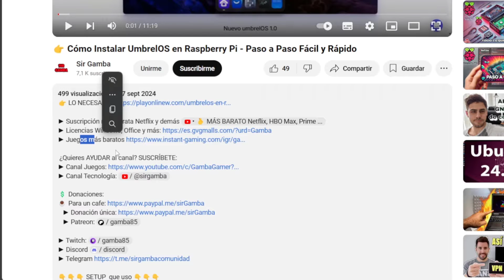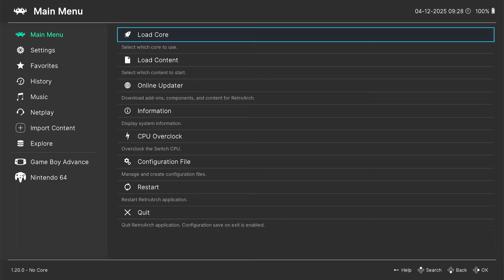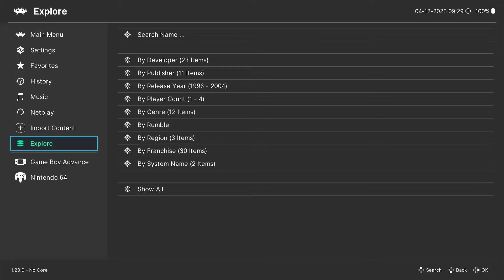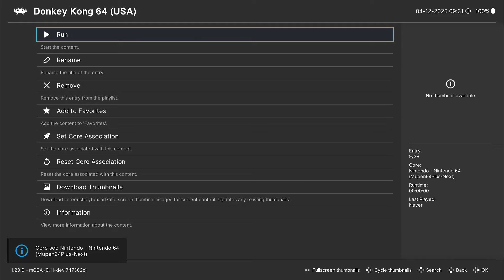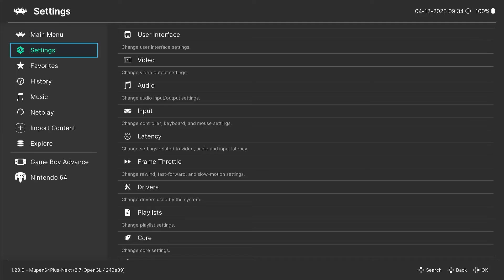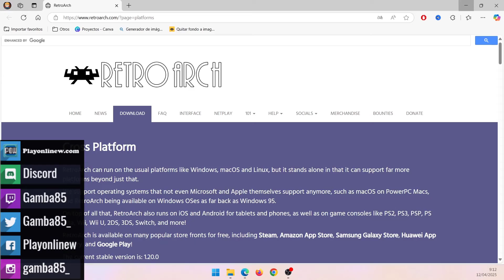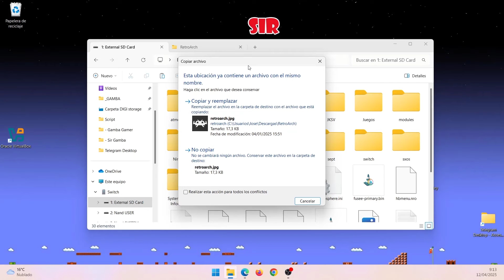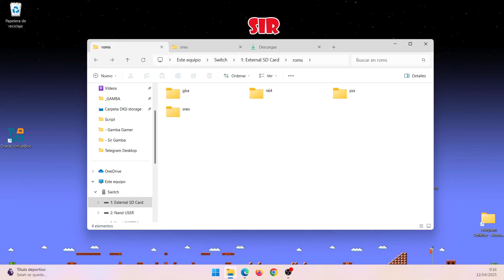¡Instala RetroArch en tu Nintendo Switch y Juega Retro Como Nunca! Guía 2025 Paso a Paso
👉 ¿Quieres convertir tu Nintendo Switch en una consola retro definitiva? En este vídeo te muestro cómo instalar RetroArch en tu Nintendo Switch en 2025, con todos los pasos necesarios para disfrutar de tus juegos retro favoritos: SNES, NES, PS1, GBA, y muchos más.